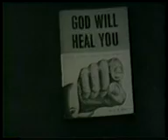#3 Signs,Wonders and Miracles (3 of 3)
A. A. Allen: Signs,Wonders and Miracles
Honest to God biblical teachings which change not through the generations.     These are teachings not found in the church today. These sermons are given for Christian edification.